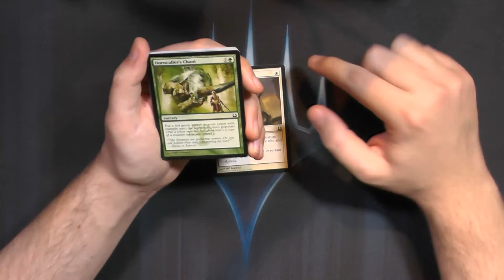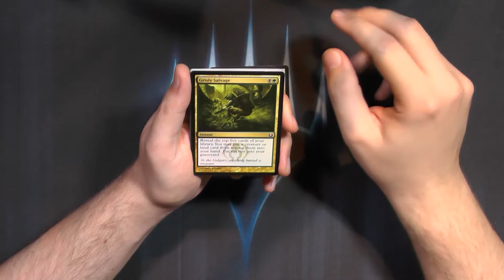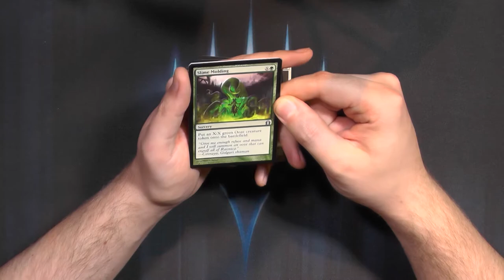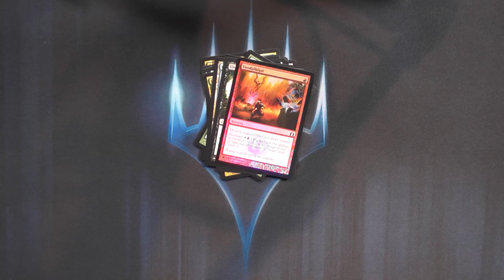Return to Ravnica Booster370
Auch wenn man an das erste Ravnica praktisch GAR nicht mehr ran kommt.
Wenigstens das Return to Ravnica kann ich euch zeigen.